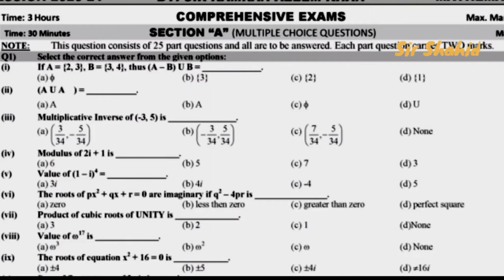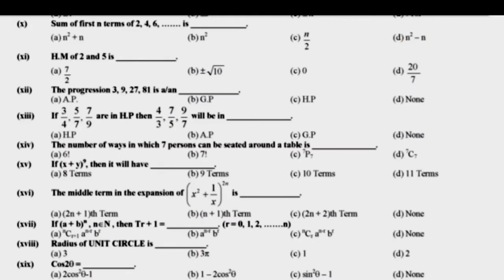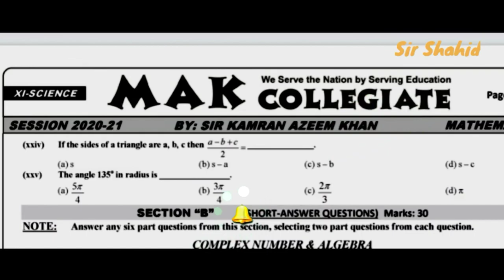SOLVED MCQS 2022 MAK COLLEGIATE CLASS 11th MATHS KARACHI BOARD | SIR SHAHID